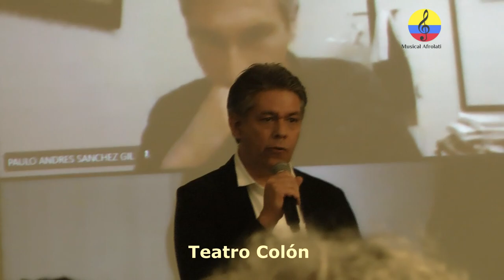Políticas públicas de formación musical en Colombia, II parte, Bogotá, 2023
Entre estos esfuerzos el más notorio ha sido el Plan Nacional de Música para la Convivencia (PNMC), una política de Estado que ha permitido, con muy buenos resultados, articular un sector musical diverso, con impacto en todas las regiones del país, y reconocimiento de las potencialidades de la diversidad epistemológica, metodológica y pedagógica de nuestras músicas desde los componentes de formación, dotación de instrumentos y materiales musicales, información e investigación, creación, emprendimiento, circulación y gestión. Algunos de quienes firmamos esta carta remitimos a la Ministra de Cultura el pasado 20 de diciembre un documento titulado “Consideraciones sobre el Plan Nacional de Música para la Convivencia”, que anexamos, y en el que exponemos una serie de recomendaciones, algunas de las cuales transcribimos a continuación: Toda acción de política pública para la música en el seno del Ministerio de Cultura debe ser coordinada e implementada desde el PNMC. Esta política es suficientemente robusta y coherente con la realidad musical y necesidades integrales de desarrollo del país musical en el marco de la construcción de paz, respondiendo con criterios de equidad, autonomía territorial, diversidad cultural y comprensión de los retos del sector musical en su conjunto. No es conveniente crear un sistema paralelo como el que el Viceministerio ha planteado, alrededor de las orquestas sinfónicas o de las agrupaciones artísticas colectivas. Como ya se evidenció, toda práctica musical, incluidas las prácticas sinfónicas, son acogidas por el ecosistema del PNMC. Consideramos entonces que es redundante y peligroso que se plantee este sistema como un elemento aislado, aparte de las múltiples manifestaciones musicales de la diversidad que se han expresado aquí, que no solo privilegia un solo tipo de práctica musical (orquestas sinfónicas), sino que instala un “estatuto epistemológico” y una ideología del desarrollo educativo y profesional del músico, que excluye a esas otras prácticas musicales de orden comunitario, popular, y territorial, y además las categoriza como de bajo valor cognitivo y poco propicias para la “perfectibilidad” humana. Esto significa retroceder sustancialmente en 30 años de desarrollo de la política pública para la música en nuestro país
Se requiere que el PNMC vuelva a constituirse en plan de gobierno, es decir, esté inserto en el actual plan de desarrollo como prioridad. Se debe recuperar la implementación integral del PNMC que se viene desdibujando desde el 2018 El arte entendido como una esfera autónoma no puede garantizar procesos sociales. Pero las prácticas que emergen de las comunidades y de sus tradiciones, que están ancladas a su cotidianidad y que reflejan sus valores y creencias, deben ser protegidas, fomentadas y desarrolladas desde la gestión e inversión pública pues constituyen la mejor posibilidad que tenemos para formar sentidos de pertenencia, sentidos de sociedad, sentidos de lo público. La riqueza epistémica, social y estética de nuestras prácticas musicales y culturales es mucho más diversa y compleja, así como sus procesos de formación, investigación, creación, producción, dotación y gestión. Como sector tenemos claro que este propósito se puede cumplir a través del fortalecimiento de las políticas de estado del Plan Nacional de Música para la Convivencia orientado a reconocer, nutrir y fortalecer todo el conjunto del ecosistema musical colombiano y el cual ha sido desfinanciado dramáticamente desde el año 2018.  Si se insiste en implementar un sistema de agrupaciones orquestales supremamente costoso, basado en la formación y educación desde una lógica piramidal, con única comprensión de la música y desconectado de las dinámicas culturales y educativas del país y sus regiones, no avanzaremos en los propósitos que nos convocan. En tal sentido le pedimos enfáticamente que reconsidere la implementación de este proyecto y en su lugar se comprometa con un apoyo decidido al PNMC, con los recursos públicos que con tanto esfuerzo se están sumando desde el gobierno nacional y que celebramos como oportunidad de fortalecer la inversión social para el país que soñamos. í mismo, y con el fin de apoyar y acompañar al gobierno en su propósito de pensar crítica y propositivamente cómo las culturas, las artes y los saberes musicales pueden ser dimensiones potentes en la construcción de una paz total en los territorios, quisiéramos solicitar la creación de una mesa técnica consultiva para la revisión y construcción conjunta de la política musical que se está formulando, hoy enfocada en la creación de un sistema orquestal nacional bajo el liderazgo del Viceministro Jorge Zorro. Dicha mesa técnica la proponemos como un grupo consultivo permanente que ofrezca análisis críticos sobre todas las aristas alrededor de la implementación de dicha iniciativa, y genere propuestas para el plan nacional de desarrollo en la materia.